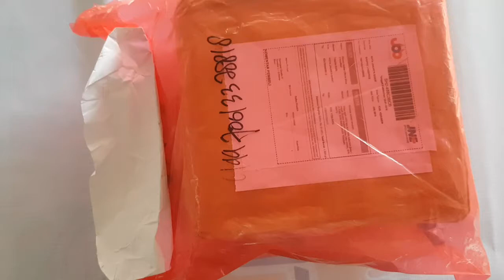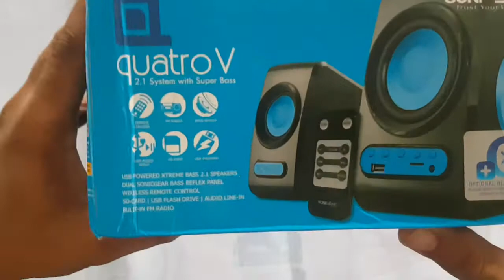speaker active Quatro V murah 100 ribuan